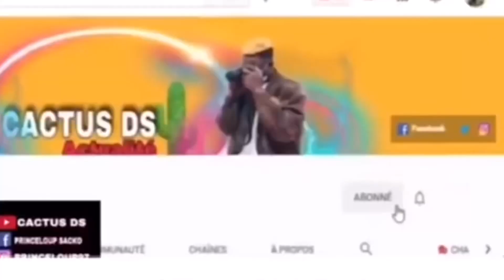PÈRE DE 8 ENFANTS À 21 ANS (TOUT SAVOIR SUR NBA YOUNGBOY)